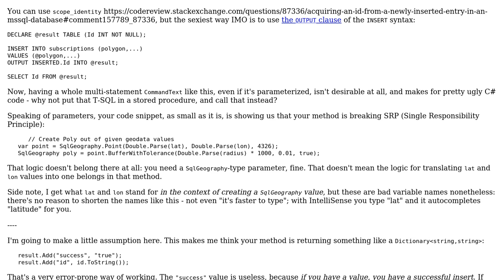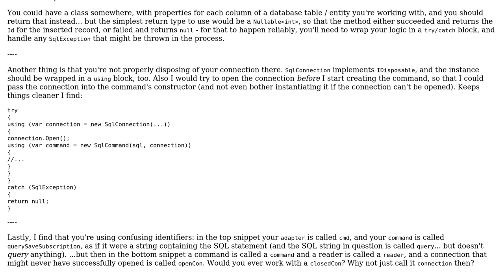Code Review: Acquiring an ID from a newly inserted entry in an MSSQL database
With thanks & praise to God, and with thanks to the many people who have made this project possible! | Content (except music & images) licensed under CC BY-SA | Music | Images & others | With thanks to user Mathieu Guindon user Jamal user Falco Winkler and the Stack Exchange Network Trademarks are property of their respective owners. You are responsible for your own actions.